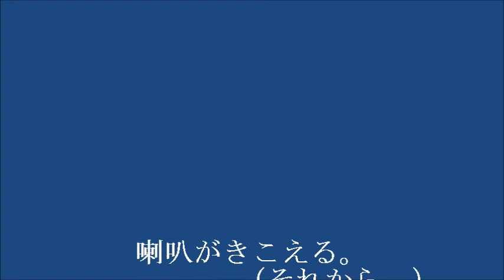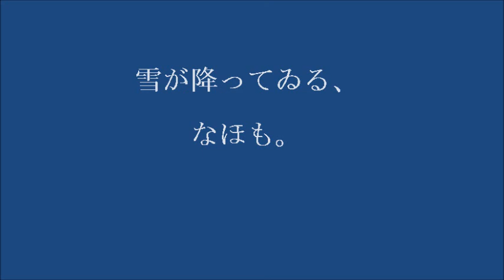雪が降ってゐる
中原中也第２弾。男声四部合唱で・・・